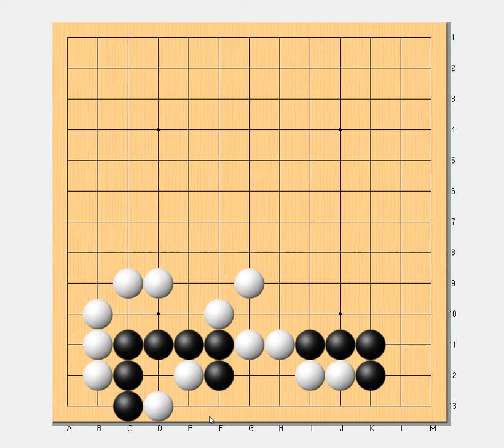바둑사활묘수 - 궁도가 좁지만 상대약점이용해서 사는방법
자충을 이용하는 방법 - 바둑사활묘수